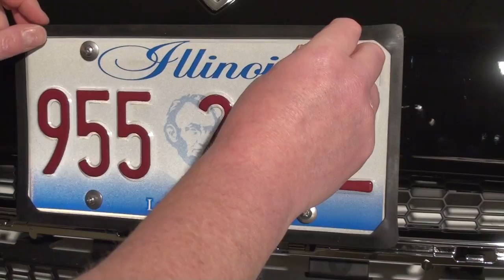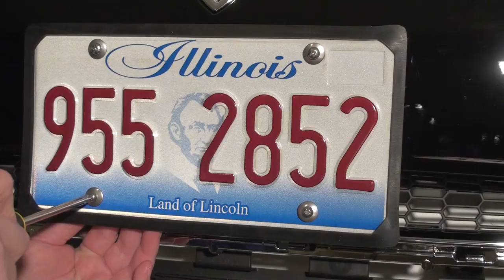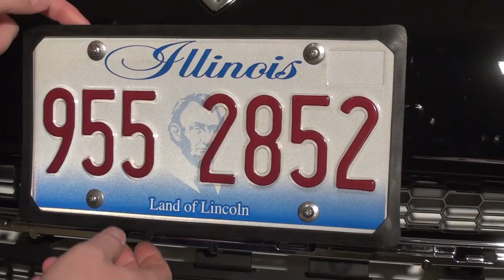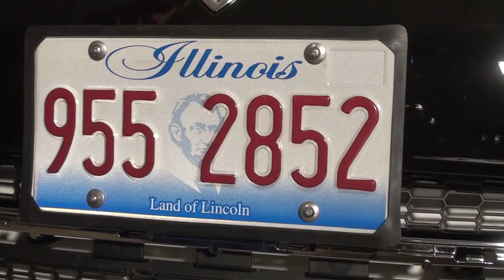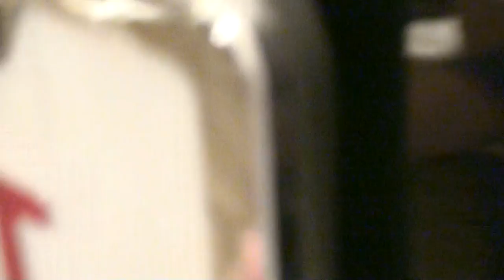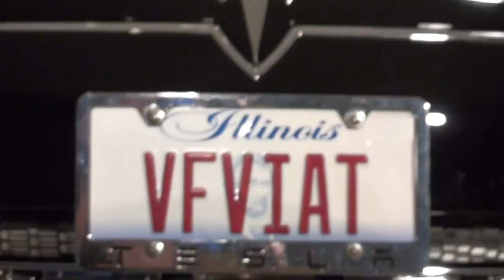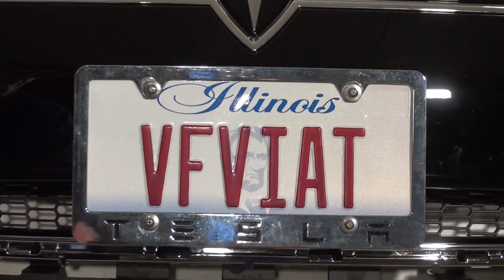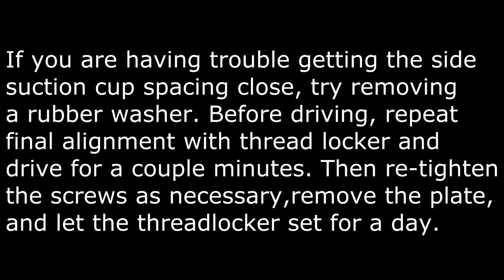Magneplate Autopilot Edition Installation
Installation video for the Magneplate Autopilot Edition, a quick, easy, and secure way to temporarily display a front license plate without drilling into the nose cone or bumper.